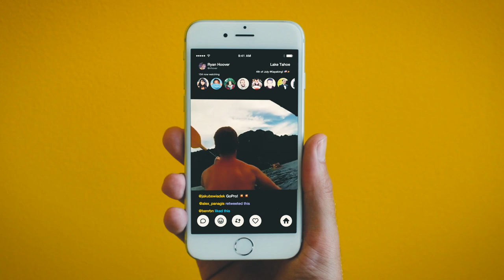Meerkat GoPro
Live Stream from your GoPro with Meerkat! Here is how it works

Video by @SaundersCB